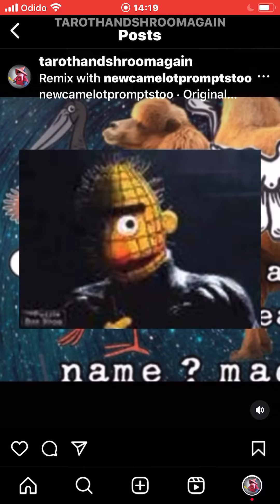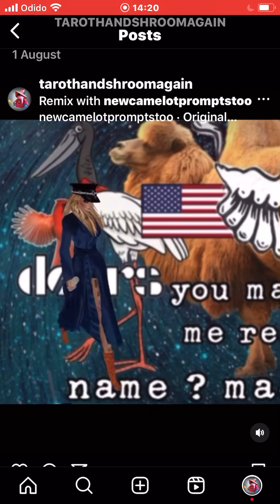routine 2 0.17-14.17-5.17